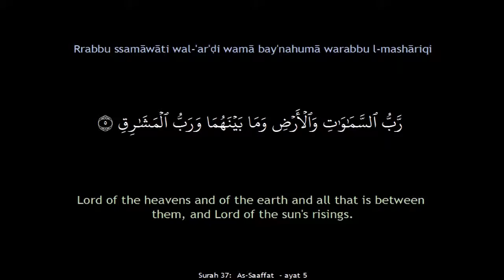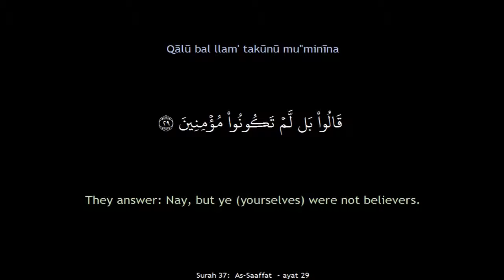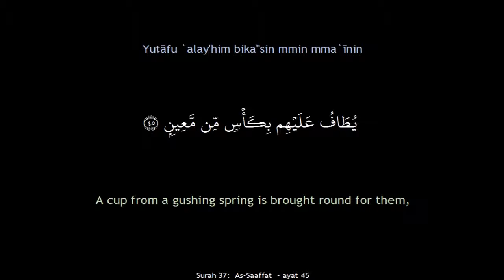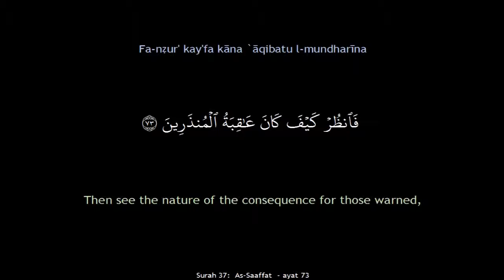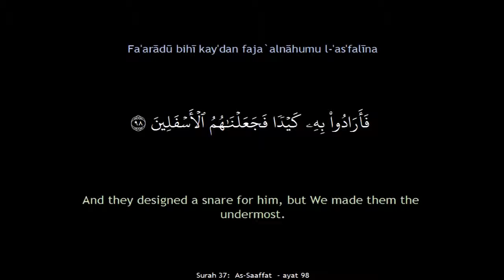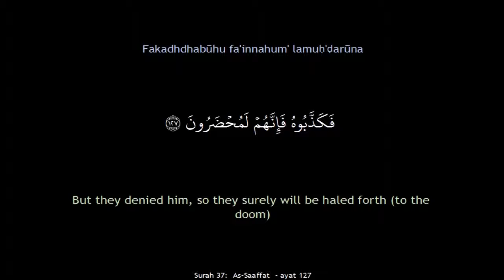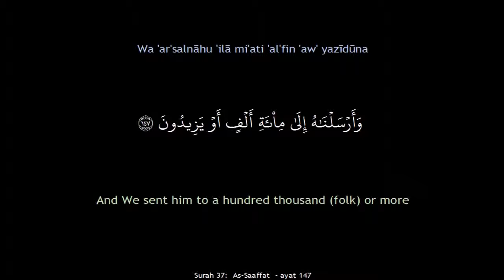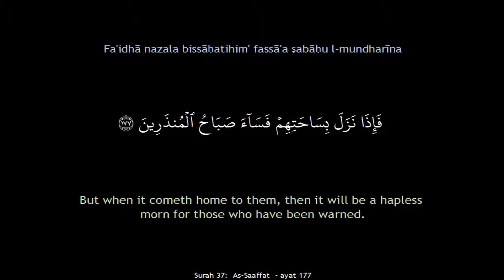Surah 37: As-Saaffat (The Rangers) سُورَةُ الصَّافَّاتِ